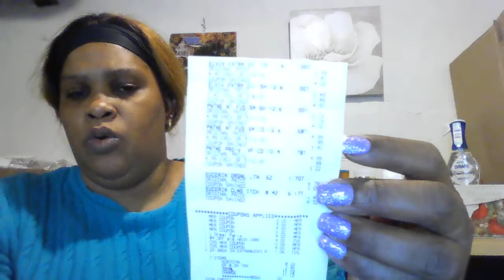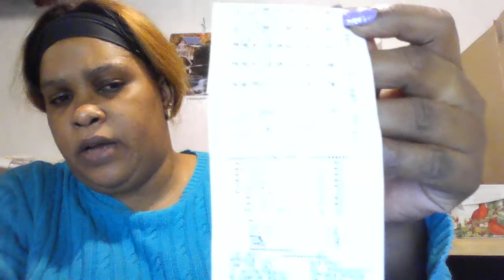CVS money maker trip got $47.43 for free with MM 2/6 - 2/12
CVS money maker trip to score free hair and skin care products. Products cost $47.43 with a money maker of $3+

Here are ALL my referral APP's with codes that I use for saving money all the time _ they are all FREE to join and some start you off with BONUSES to kick of your Savings;

   code "w9cgw".
   code "J6GGP" with starter points of 2000 which is $2.
# SHOPKICK download app and use code "YAY164123".
an get 1500 bonus.